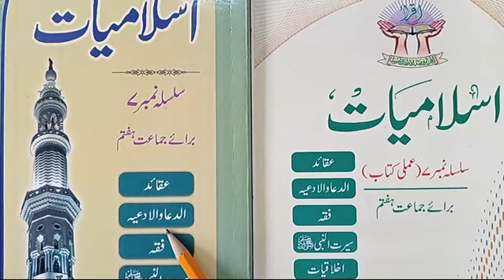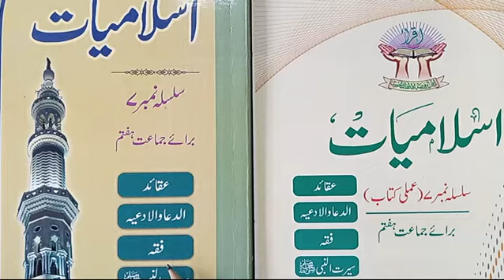VII ISLAMIAT LESSON # 20 TOPIC: (ادااورقضاءصفحہ(57،58